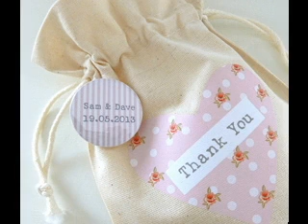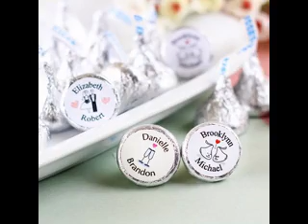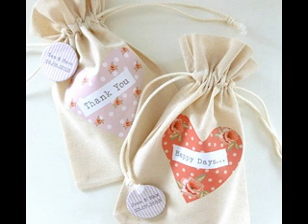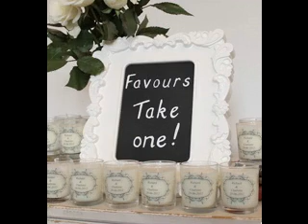Personalised wedding favours